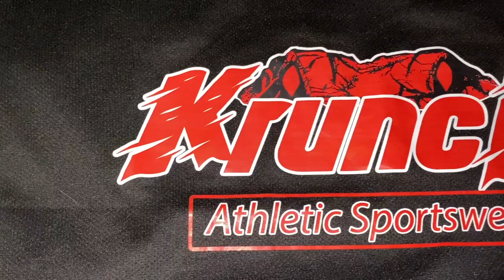1 Hand Catch Challenge On Balance Board In Public